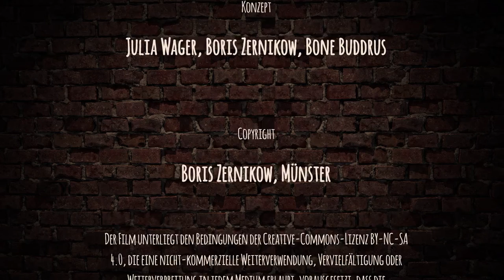Das Kopfschmerz 1x1 | Fast Forward Science 2021/22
Jede:r fünfte Jugendliche in Deutschland leidet sehr regelmäßig an Spannungskopfschmerzen oder Migräne. Sie zu unterscheiden ist extrem wichtig, weil sie unterschiedlich behandelt werden. Die Einnahme von Medikamenten ist nur bei einer Migräneattacke angezeigt (Wang et al., 2020). Bei Spannungskopfschmerz sind Ablenkung und Bewegung die richtigen Behandlungsstrategien, die Einnahme von Medikamenten hingegen ist nicht sinnvoll und sogar gefährlich (Evers 2015). Nur wenn Kinder und Jugendliche verstehen, welchen Kopfschmerz sie haben, können sie gezielt reagieren. Besonders wichtig ist die Unterscheidung, wenn ein Kind an einer Mischform aus Spannungskopfschmerz und Migräne leidet. Nehmen Kinder häufig Schmerzmedikamente ein, weil sie denken, eine Migräneattacke zu haben, tatsächlich leiden sie aber unter Spannungskopfschmerzen, kann durch diese Medikamentenfehleinnahme ein dritter Kopfschmerz entstehen: der medikamenteninduzierte Kopfschmerz (Evers 2015). Das „Kopfschmerz 1x1“ vermittelt die wichtigsten Infos zur Unterscheidung von Spannungskopfschmerzen und Migräne (IHS 2018).
Jede Aussage in dem kurzen Film wurde von den Kopfschmerz-Experten des Deutschen Kinderschmerzzentrums sorgfältig überprüft und basiert auf wissenschaftlichen Fakten. Grafisch wurde der Film vom ehemaligen Fix und Foxi Chefzeichner Bone Buddrus animiert.

QUELLEN:
Evers, S. (2015). Therapie idiopathischer Kopfschmerzen im Kindes- und Jugendalter. Nervenheilkunde 2015; 34: 611–619.

Headache Classification Committee of the International Headache Society (IHS) (2018). The international classification of headache disorders, 3rd edition. Cephalalgia, 38(1), 1–211.

Wang, G., Tan, T., Liu, Y., Hong, P. (2020). Drugs for Acute Attack of Pediatric Migraine: A Network Meta-analysis of Randomized Controlled Trials. Clin Neurol Neurosurg; 195:105853. doi: 10.1016/j.clineuro.2020.105853.